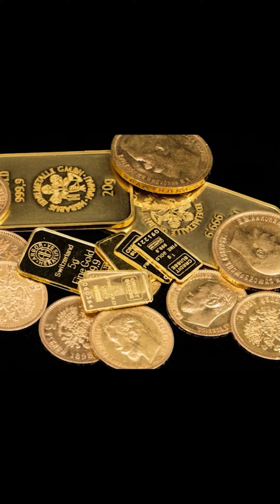Pharisees! Matthew 21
Why do we always have a temple full of robbers? Jesus entered the temple courts and drove out all who were buying and selling there. He overturned the tables of the money changers and the benches of those selling doves. “It is written,” he said to them, “‘My house will be called a house of prayer,’ but you are making it ‘a den of robbers.’" Matthew 21 theprophecynews andrewtheprophet @andrewprophet @thisistheprophecy @andrewtheprophet